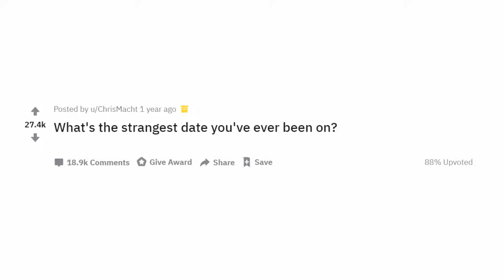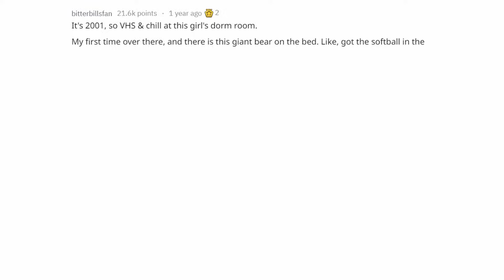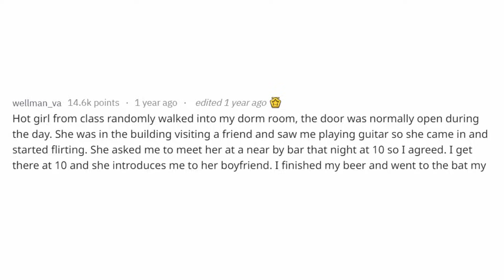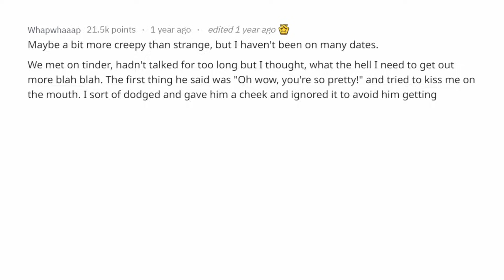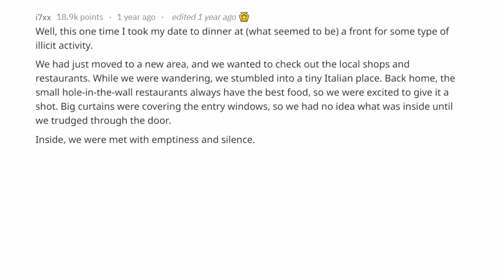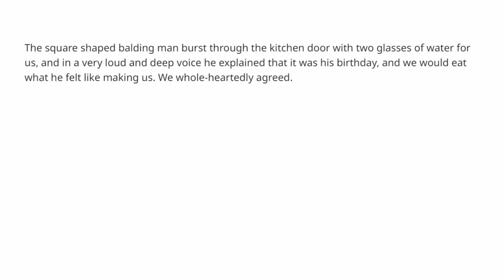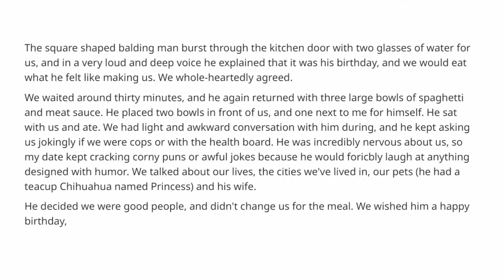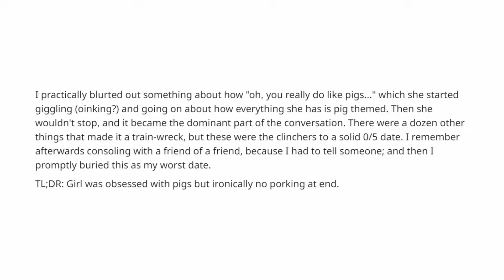People Share the Weirdest Dates They Ever Experienced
What's the strangest date you've ever been on? - r/AskReddit